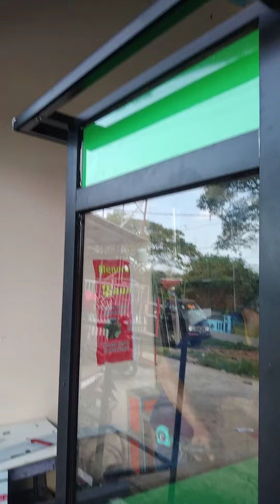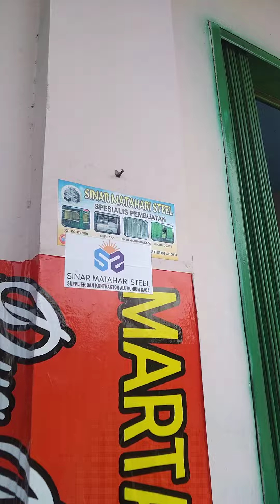Tutorial Multi fungsi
jasa pembuatan berbagai macam model Gerobak alumunium stainless dan besi